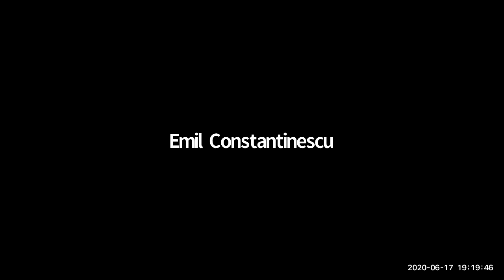Role of Academia | Strategies for Transformative Global Leadership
Title of Presentation: Role of Academia: Elaborating Vision and Strategy for Global Governance

Moderator:
Emil Constantinescu, President of Romania (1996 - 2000), President of the Institute for Advanced Studies in Levant Culture and Civilization; WAAS Trustee
Panelists:
Oana Brânda, Titu Maiorescu University, Expert at ISACCL
Jeffrey Sachs, Director, Center for Sustainable Development, Columbia Univ.
Luiza Spiru, President, Ana Aslan International Foundation
Winston Nagan, University of Florida, WAAS Fellow
Remus Pricopie, Rector, SNSPA, Romania; Chair, ISACCL Advisory Committee; WAAS Fellow
Laszlo Borbely, Babeș-Bolyai University, Cluj-Napoca; State Counselor, Dept. of Sustainable Dev., Romania
Ismail Serageldin, Vice-President, World Bank (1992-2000); Co-Chair, NGIC; WAAS Fellow